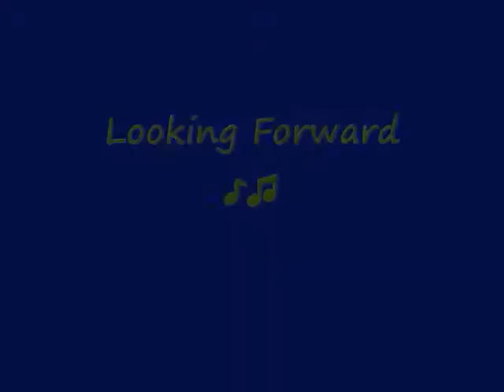Proverbs 6 By: Esmeralda Adriana Ortiz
Bird: African Grey Parrot! Parody is his name, by lil buddie.
Song Shared: Go
Artist: Trini

May you be inspired to follow Jesus Christ ♥